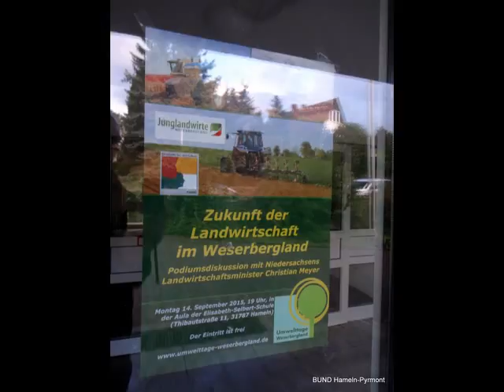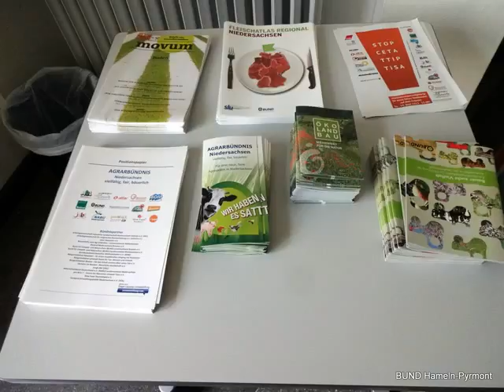radio aktiv Bericht: Zukunft der Landwirtschaft im Weserbergland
Hameln: Über die Zukunft der Landwirtschaft im Weserbergland diskutierten gestern Landwirte mit Landwirtschaftsminister Christian Meyer im Rahmen der Umwelttage Weserbergland...